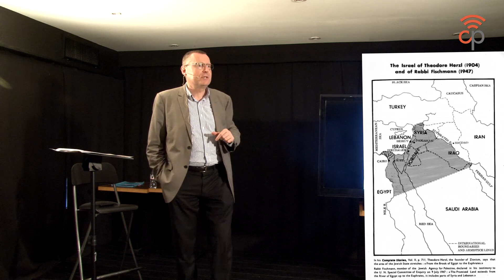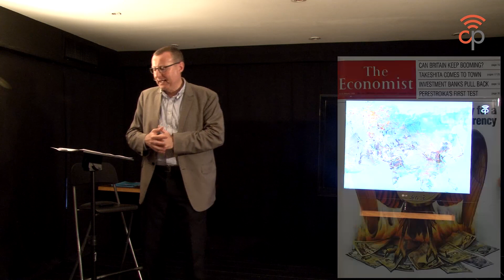Atlas du Mondialisme, seconde partie de la conférence de Pierre Hillard à Nice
POUR NOUS SOUTENIR Le 11 juin 2017, nous recevions à Nice Pierre Hillard pour la sortie de son ouvrage « Atlas du Mondialisme » qui fût l'occasion d'un exposé magistral sur les origines véritables du mondialisme. En voici la seconde partie. Cliquez sur plus pour voir le chapitrage.

Partie 2 : Ancienne et nouvelle Synagogue

00:00 - De la brisure les Kelipoth, pour libérer les âmes et restaurer le monde
05:20 - La sabbataïsme, le faux convertit à l'islam Sabbataï Tsevi
09:35 - Le frankisme, le faux convertit au catholicisme Jacob Frank
10:00 - Des 316 propositions de Jacques Attali aux 613 Mitsvot
12:10 - Derrière les Dönme et le génocide arménien de 1915 par les Jeunes Turcs
14:40 - Derrière la Thule-Gesellschaft et « l'antisémitisme métaphysique » de Jacob Frank, très lié aux familles Rothschild, von Bethmann...

Partie 3. Des liens entre le Bagdad Bâhn et le Sionisme

22:35 - Historique du Bagdad Bâhn
28:25 - Enjeu majeur et entremise du sionisme
31:10 - Bagdad Bâhn allemand VS Transsibérien russe (entente avec Angleterre)
32:25 - Actualité, 100 ans après, de cette dispute au Moyen-Orient
33:30 - Rappel avec le rabbin Akiba (an 100) à l'origine de la rivalité religieuse entre les factions juives allemande et anglo-américaine (+ intérêts économiques)
34:55 - Des liens entre Maurice Hirsh, les Shiff, les Warburg et Richard Coudenhove-Kalergi
37:30 - Sur les pionniers du sionisme Edmond de Rothschild et le rabbin Kalisher
40:15 - Carnets de Theodor Herzl démontrant le voeu messianique du Grand Israël
41:50 - Chaim Weizman, les accords Sykes-Picot et la Déclaration Balfour
42:57 - Raison du soutien des USA dans la Première Guerre Mondiale à la Grande-Bretagne et à la France contre l'Allemagne (rapport britannique de juillet 1937)
48:00 - Perpétuité de ces tensions entre factions juives rivales de l'époque à nos jours.
Conclusion

49:45 - Balkanisation du monde en général et du Moyen-Orient en particulier, au profit du Grand Israël (pour la branche Rotschild) ou l'Est l'Ukraine et la Crimée considérée comme la seconde Judée par la branche Loubavich
52:30 - « Crescent of Crisis » du Times (janvier 1979)
53:25 - Double-jeu de l'Allemagne entre les USA / UE et la Russie / Chine
55:30 - Armageddon, Ordo ab Chao et renversement des lois naturelles
57:25 - «  Get ready for a world currency » de The Economist (janvier 1988) au panier de monnaies, marche-pied vers l' « Amero » nouvelle monnaie mondiale.